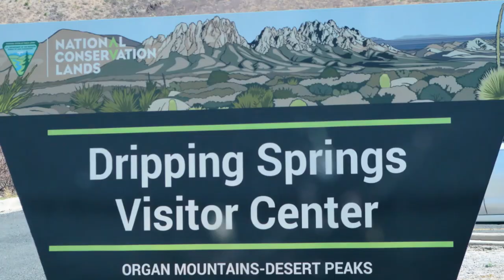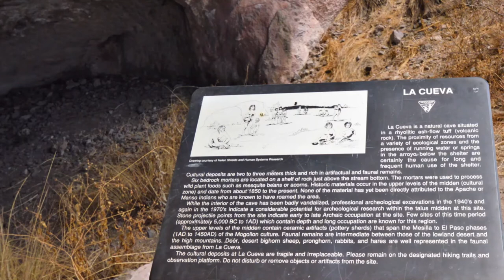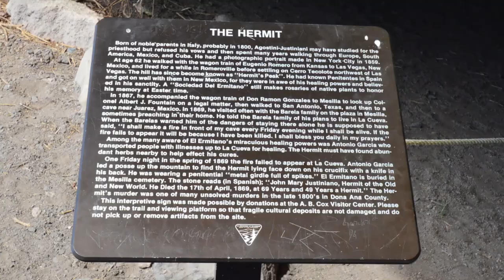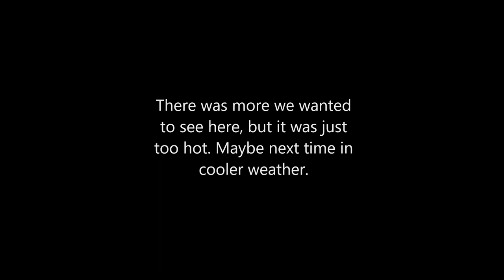Organ Mountain Desert Peaks | Dripping Springs | Hermit Cave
NOW I WANT TO BE A CAVE HERMIT!
What a hot hike!  It was 95-degree F, dry, and the middle of the day, but none of that mattered once we started toward the cave.  We did stop to hydrate several times and we found a few patches of shade to rest in along the way.
UPDATE: Originally, we created these videos from our vacation footage to share with Kim's family. The videos you see from Nov 2021 to Apr 2022 are those videos. However, with the passing of Kim’s father (from whom we developed our interest in travelling and who's footsteps we hope to follow) we have lost our primary fan. Moving forward we hope to connect with like-minded people who might also enjoy discovering the beautiful places we are fortunate to visit.

Starting in April of 2022 videos will be created with a YouTube audience in mind. With that said, we have invested in new video and sound equipment and will give more detailed information about the places we visit.

Please be patience with us as we go through this growing process. Thank you.

Kim creates beaded jewelry inspired by the beauty, color and textures of the places we visit, and that jewelry will also become available for purchase.

ROAD TRIP!  FLORIDA TO THE GRAND CANYON - 31 DAYS LIVING IN OUR CAMPER VAN
2021 Spring Vacation: Day 8
April 5, 2021 – Organ Mountain Desert Peaks
Video and Photographs

Travel Journal

It was a shame that the visitor center was closed, because we’ve seen videos of the inside and the displays are wonderful.  More Covid restrictions, things will probably never get back to normal at some of the places we’ve been visiting.

This area is managed by the BLM and there are a number of trails to explore here. There is also dispersed camping very near to this site. We definitely want to find the dripping springs, but with the heat we decided to leave most of the trails for future exploration as we plan to revisit this area in the future and take advantage of the free camping since it is so near to the visitor center.

It was too early in the year for a good chance of seeing the tarantulas, but we did see a few open holes, meaning that they were beginning to come out from their winter “dens”.

The story of the hermit is incredibly interesting.  It is worth the few extra minutes to pause the video and learn about his life.  As we get better at making our vacation videos, we will try to add more info into them.  (And maybe Mr. McGee will get that selfie stick figured out!)

This video is intended to share highlights from our vacation with family and friends around the country, we are not professional YouTube influencers, and this video is not intended for the purpose of presenting ourselves as such.